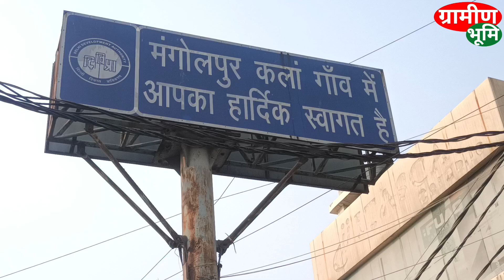श्योकंद गोत्र के लोग कैसे दिल्ली के मंगोलपुर कलां गांव में बसे । Village History Mangolpur Kalan